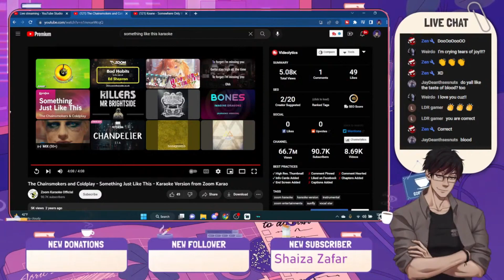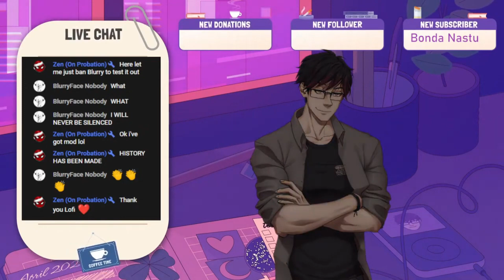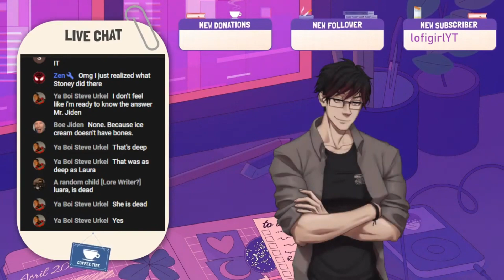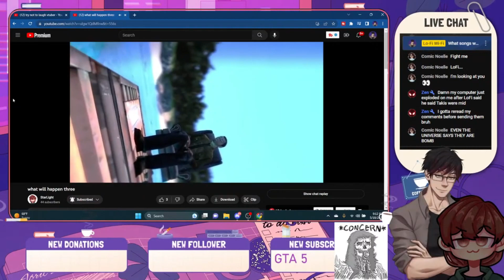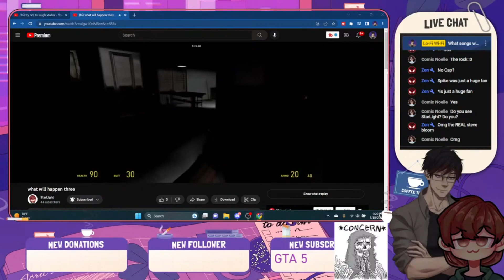Hello, Welcome To My VOD Channel!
Welcome to most likely the only actual video-video on this channel, besides the amounts of old streams that are here! This is just a lil intro video for people that might go in the rabbit hole of this channel and my actual channel as well while having some of my funniest moments on my streams! Keep on vibing! ^^